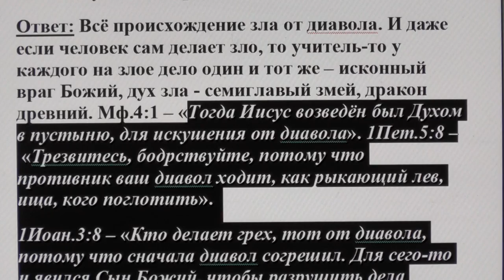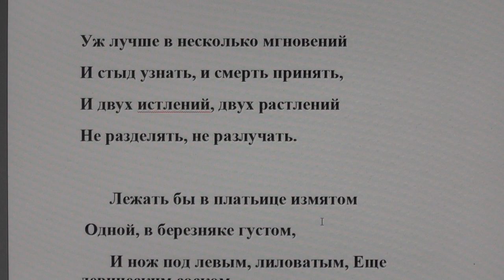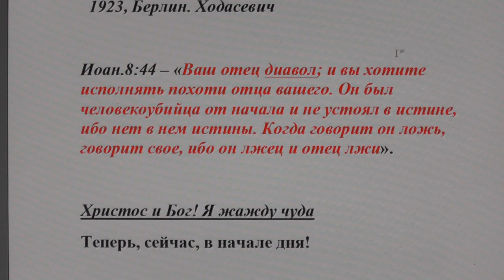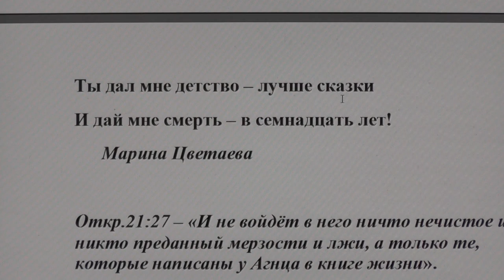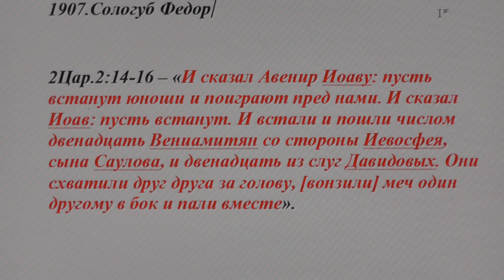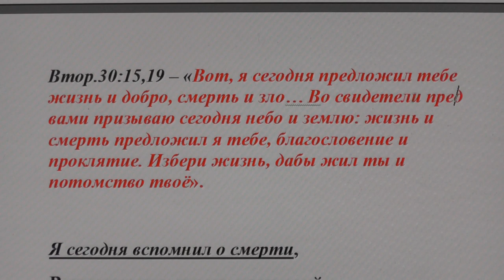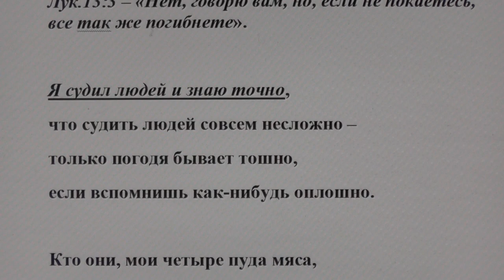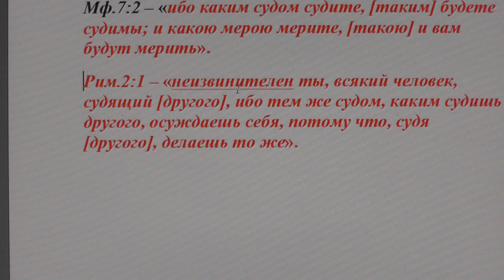№ 28. Ответы. Библия. Лукавый ли только путает, или и сами виноваты?